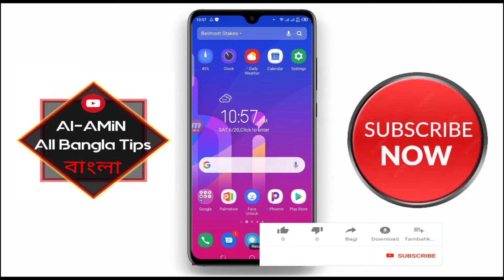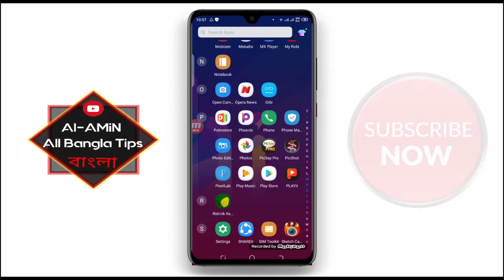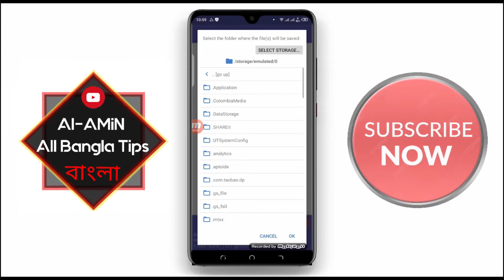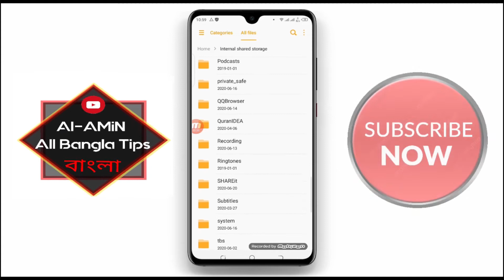How to photo recovery in android 2020/ মোবাইল থেকে ডিলেট হওয়া পিকচার যেভাবে ফেরত আনবেন২০২০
Al-Amin All bangla tips চ্যানেলে আপনাকে স্বাগতম। আজকের ভিডিওতে দেখানো হয়েছে যে ডিলিট করা পিকচার যেভাবে ফেরত আনবেন মোবাইল এর মাধ্যমে